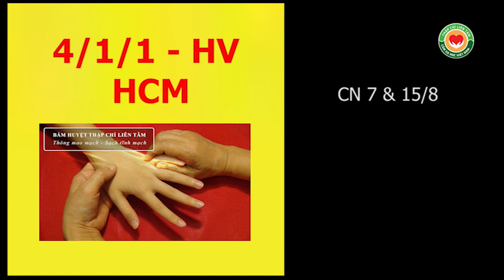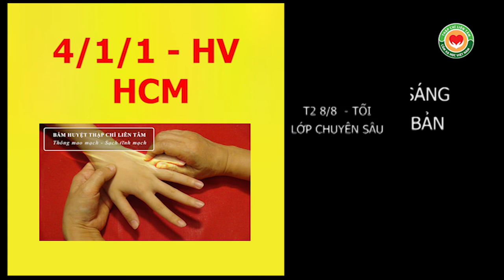Chiêu sinh Y mao mạch Thập Chỉ Liên Tâm, phòng chữa bệnh không dùng thuốc, từ ngày 6 tháng 8 HN, SG